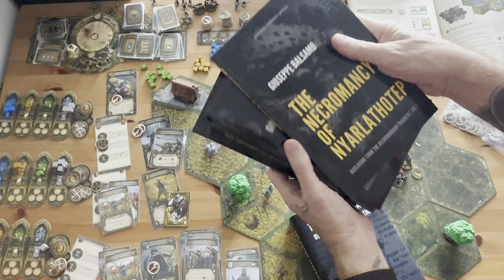Joan of Arc S18E5 - Season 18 Episode 5 - The Battle of Herrings 1492 - Round 5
joanofarc boardgames Welcome to pontos fathom hobbies video for
Joan of Arc S18E5 - Season 18 Episode 5 - The Battle of Herrings 1492 - Round 5.  We are playing Joan of Arc core box scenario The Battle of Herrings 1492.